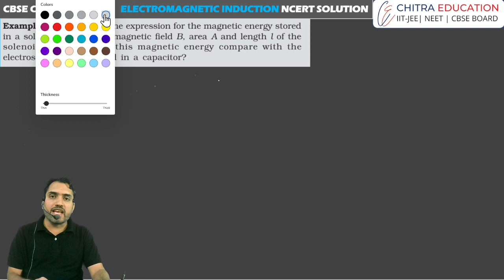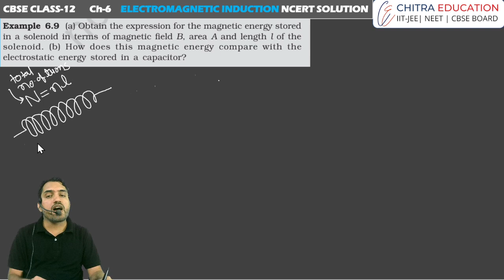EXAMPLE 6.9 | CH-6 ELECTROMAGNETIC INDUCTION | CLASS-12TH PHYSICS | NCERT SOLUTION | ANUPAM PANCHAL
Welcome to Chapter 6 of our comprehensive Class 12 Physics series! In this session, we delve deep into the fascinating realm of electromagnetic induction. Join me, Anupam Panchal, as we unlock the secrets of Faraday's law and Lenz's law, exploring their applications and implications.

In this detailed tutorial, we'll break down complex concepts into easy-to-understand explanations, ensuring you grasp every aspect of electromagnetic induction effortlessly. From understanding the basics to solving NCERT textbook questions, this video serves as your ultimate guide.

Whether you're preparing for board exams or aiming for a deeper understanding of physics, this video is tailored just for you. So, grab your notebooks and let's embark on this electrifying journey together!